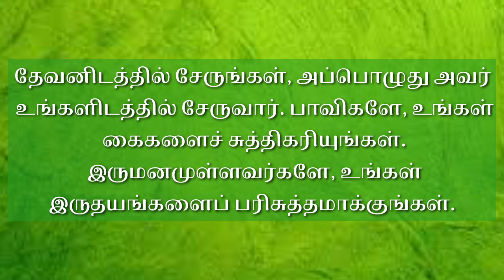இருதயத்தில் பரிசுத்தம் | Kalai manna 1408 | 06 Feb 2024 | Maranatha church | Alwarkurichi